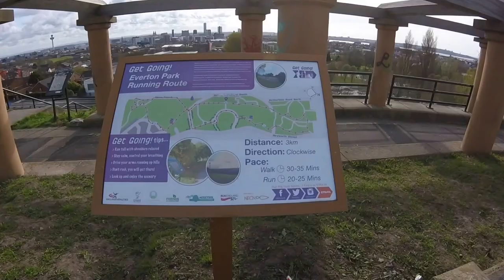Heart as big as my hometown.....Heart as big as LIVERPOOL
Heart as big as my hometown
Lay me down by water cool
Heart as big as the city
Heart as big as LIVERPOOL

Well I'll come running from the other side
When I hear you call my name
And if somebody wants to point the finger
I'll take the blame
I'll take the blame (I'll do the same)